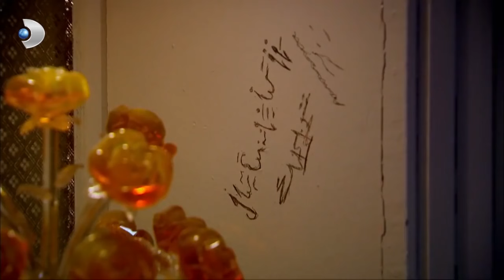Selahattin Özel Kolaj - Yalan Dünya